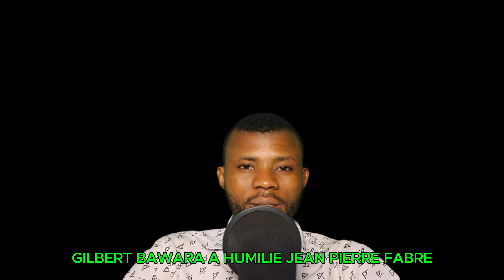GILBERT BAWARA A HUMILIE JEAN PIERRE FABRE